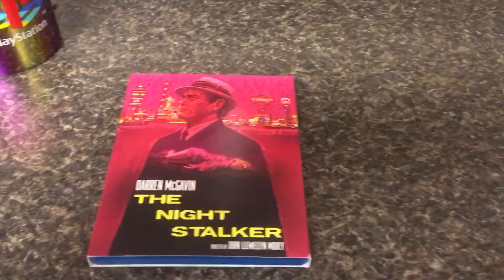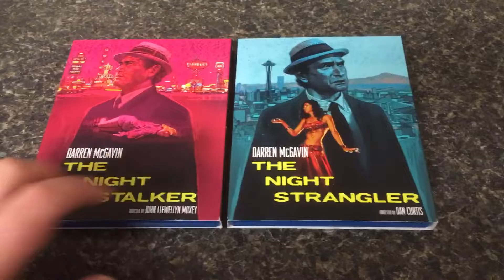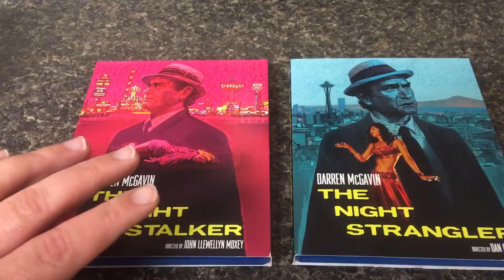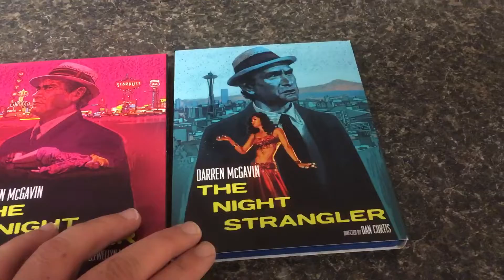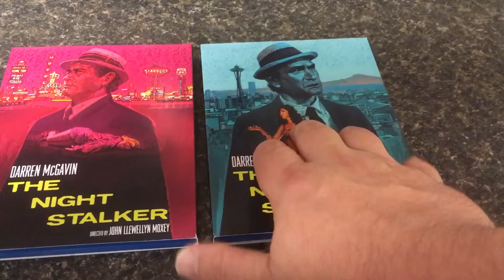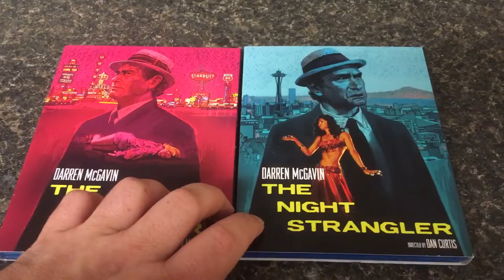TheHORRORman’s Slashback Saturday Challenge - Review of The Night Stalker & The Night Strangler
Don’t want to give too much away because you should really watch these yourself. You will love them!